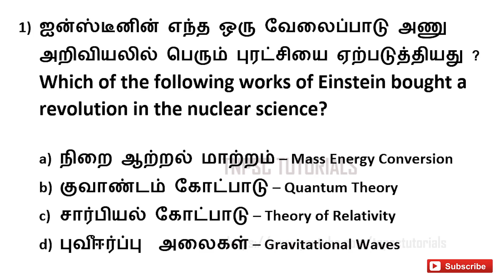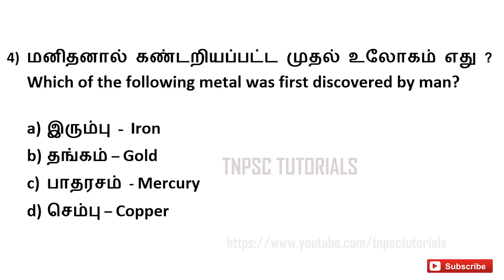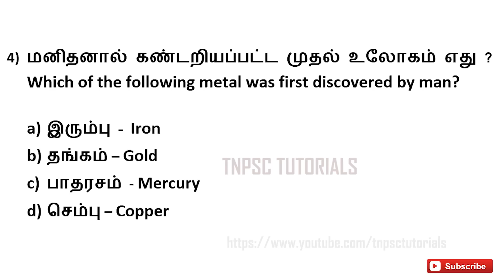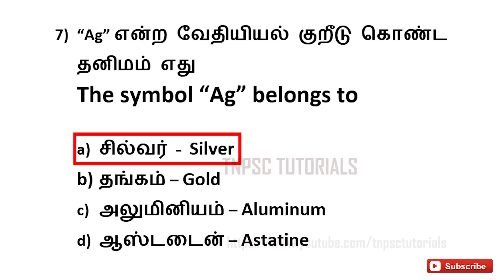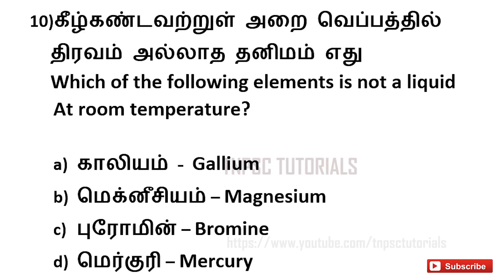TNPSC | Science Questions and answer - கேள்விகள் மற்றும் பதில்கள்